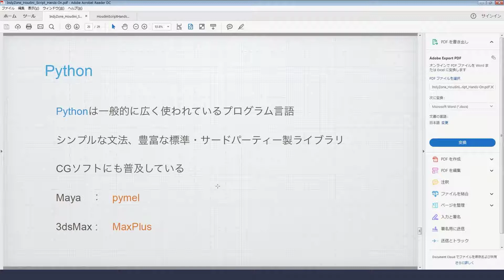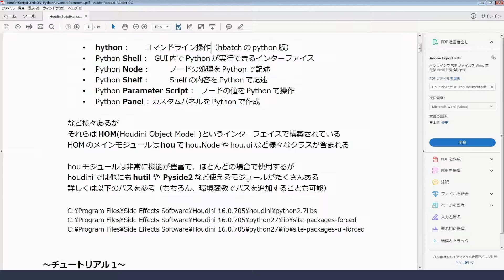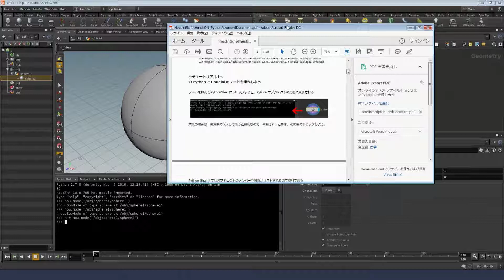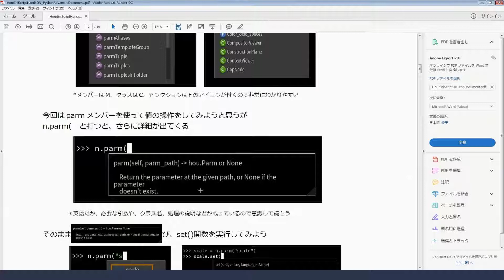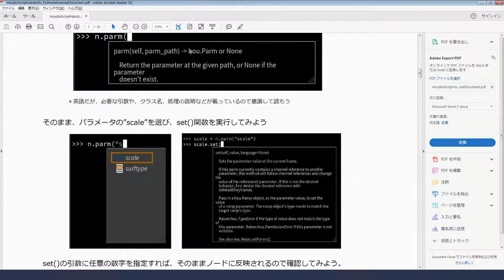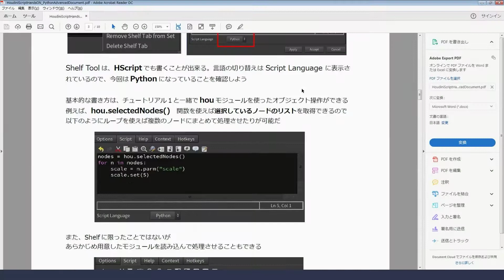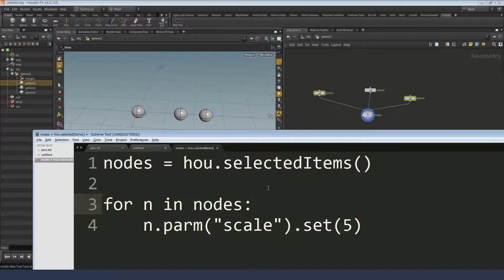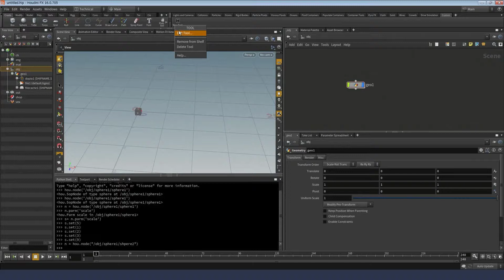【初心者向け】Houdini スクリプトトレーニング 7.Houdini Python チョットデキルを目指そう！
こちらの動画では、HoudiniでPythonShellを利用して、PythonでHoudiniのノードを操作する手順や、ShelfからPythonを実行する手順をご説明しています。
Pythonは一般的に広く用いられている言語で、シンプルな文法、豊富なライブラリが魅力です。

■Houdini 脱☆初心者Mantraレンダリングワークフロー（全9本）